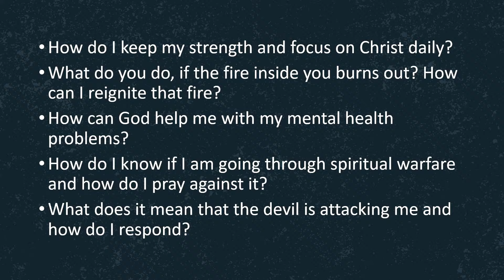Answering Tough Questions part 4 - 08.18.24